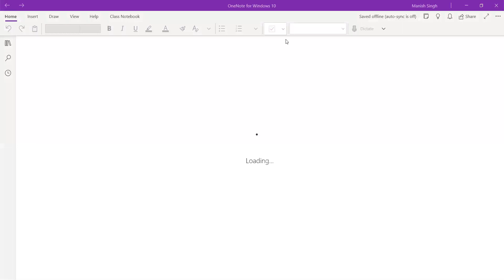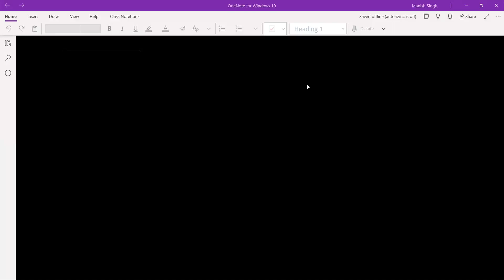Ionic Equilibrium lecture 05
pH calculation for a mixture of weak acids, bases . Polyprotic acids and mixture of strong acid and polyprotic acids.